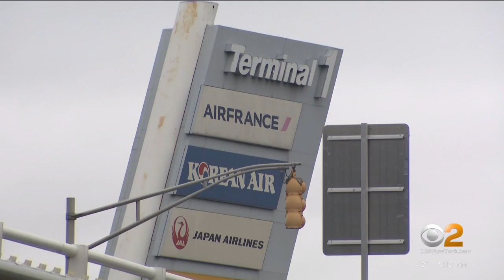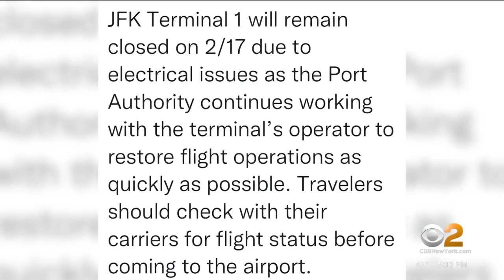Power problems force flight cancelations at JFK Airport for 2nd day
Flight cancelations continued Friday at John F. Kennedy International Airport while crews work to fix an electrical issue. The problem is impacting dozens of daily flights in and out of Terminal 1. CBS2's Carolyn Gusoff reports.